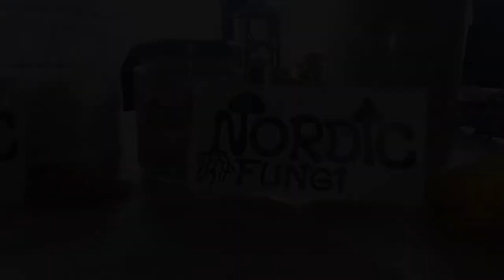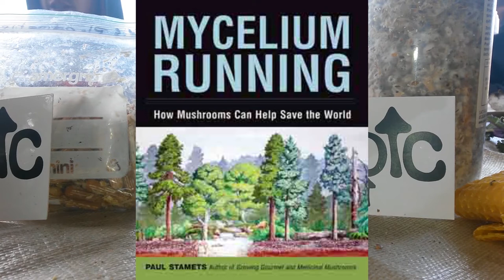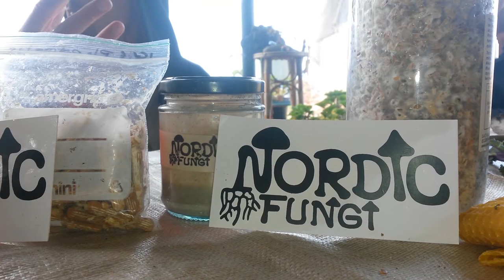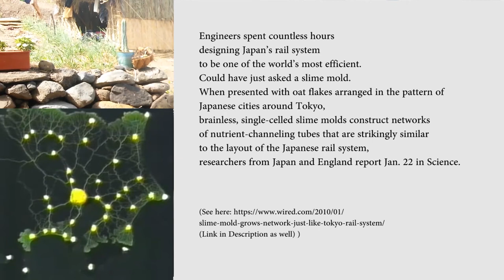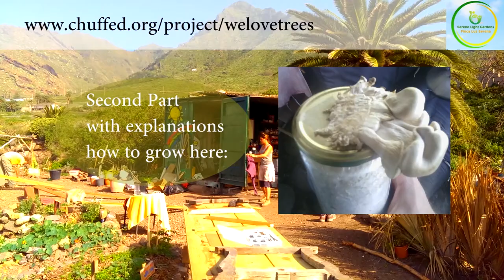The intelligence of Mushrooms - Grow on your own - Nordic Fungi Pt1/2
Chris spent years with mushrooms and spreads the spawn of mushrooms so anyone can produce their own - They are medicine and are able to heal the world. Watch a lot of infos and how to grow them.